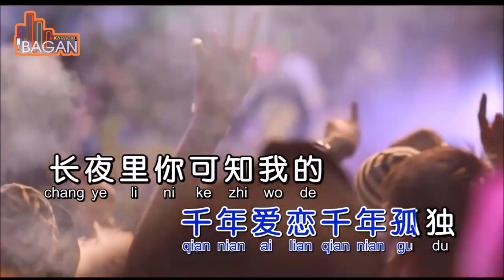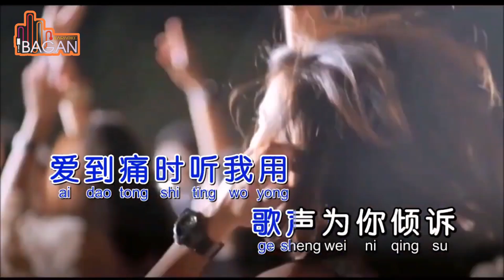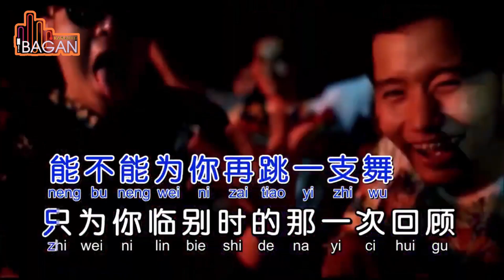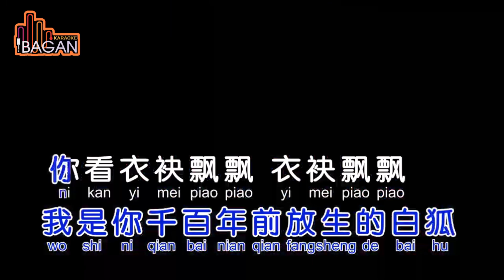BAI HU [[ 白狐 ]] KARAOKE NO VOKAL